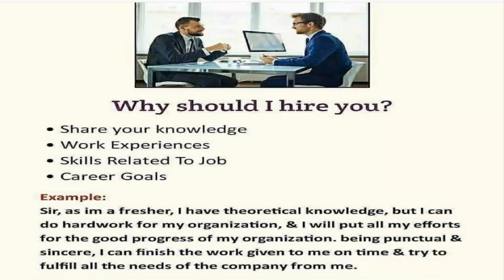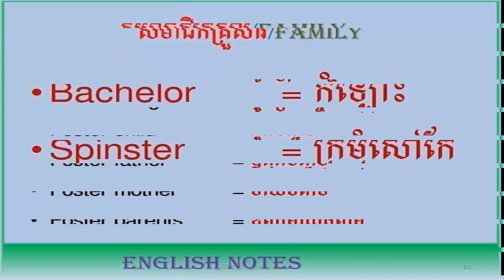How to interview Job and Family